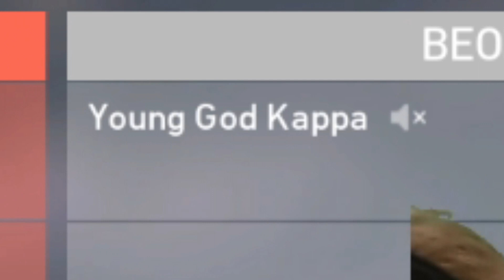TILT ist überbewertet | @YUNG WUFFIMAN und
Tolle Reisen und Spaß.
In Valorant bin ich einer der besten Omen Spieler!

Musik
Support Dj Quads :